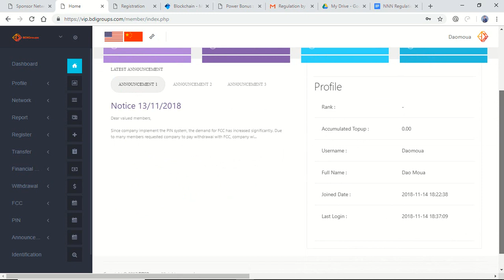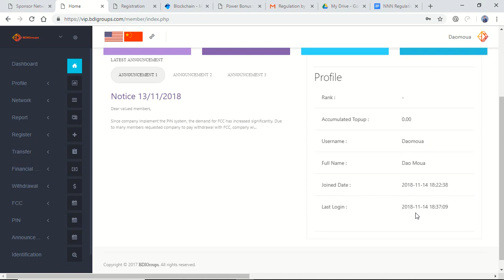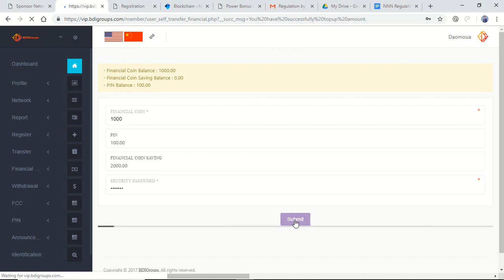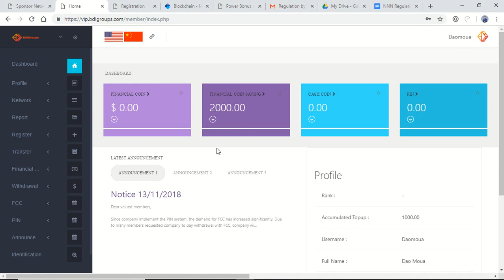BDIG joined $1000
nqis nyiaj nrog BDIG  $1000